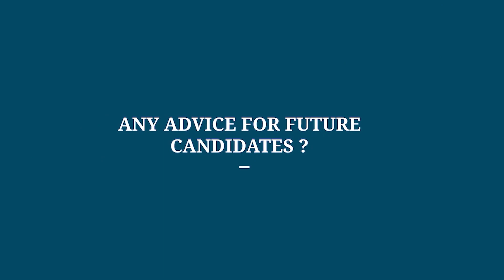Discover the Master in Ecotechnologies with Lara Matragi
Laura Matragi, enrolled in the Master Ecotechnologies for Sustainability and Environment Management, explains the whys and wherefores of her program.